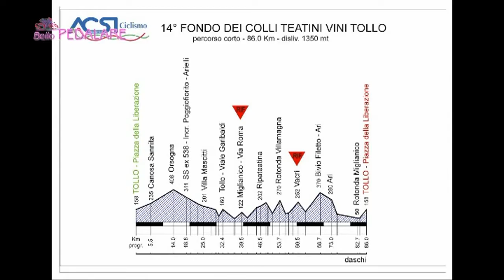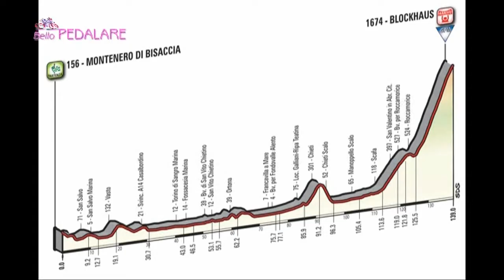Bello Pedalare del 19/04/2017